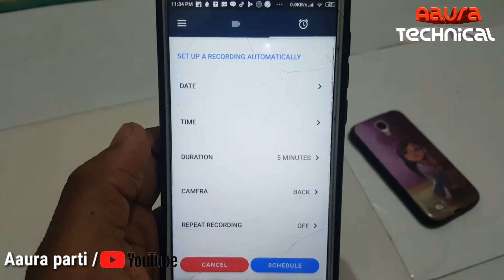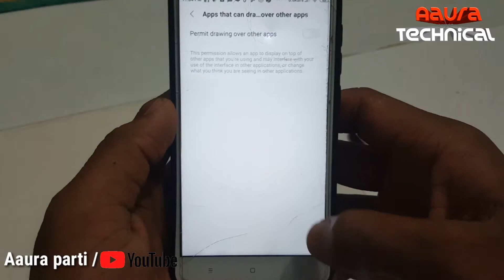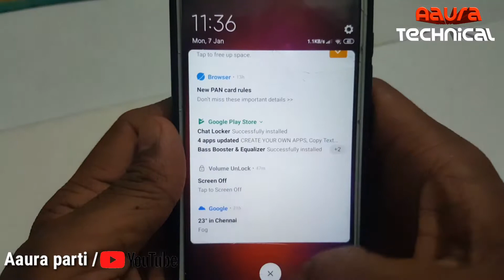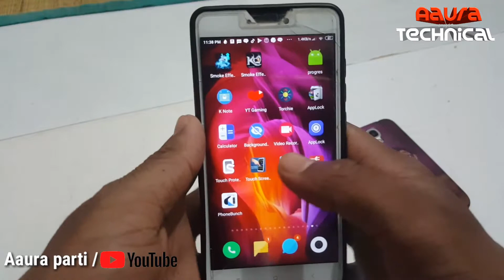Background Video Recorder- background videos ko kaise record kare Android /Aaura Technical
Background  Video Recorder Android mobile mein background videos ko kaise record kare/Aaura Technical

Namaskar dosto background video recorder aap apna Android mobile ke jariye background Mein video ko record kar sakte hai aapka mobile band rahega phir bhi aap apna video record kar sakte hain mobile mein aap kaam kar rahe Honge phir bhi aap background Mein camera ke jaise video recording kar sakte hai yeah application background video ko bahut acche se high quality mein record karta hai aur usko file mein save karta hai application ko galat use Na Kare aapko yeah useful lagta hai to usko install kijiye Mujhe Umeed hai aapko ye video Pasand aayega